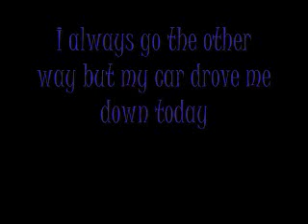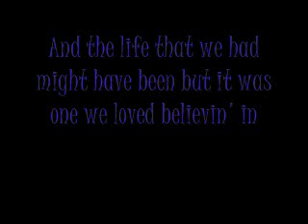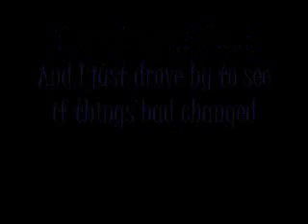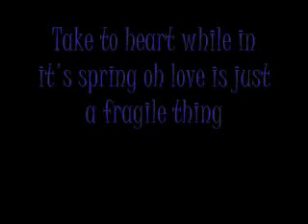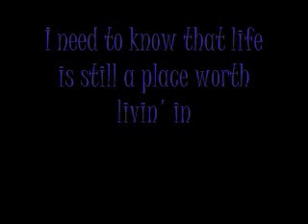"I Just Drove By" by Willie Nelson